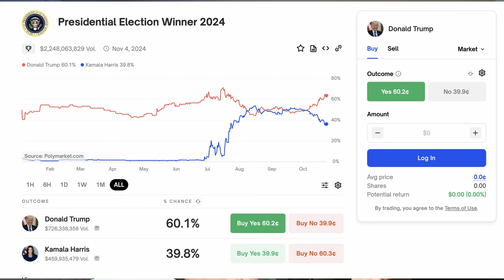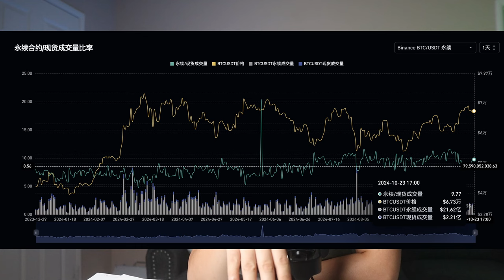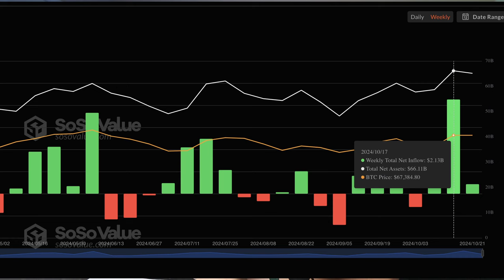川普稳赢了？比特币年底十万？？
川普稳赢了？比特币年底十万？？川普

柴犬（屎）币打赏：0x8E50214E7E8afe2536849D68c5916A1cff84eF95